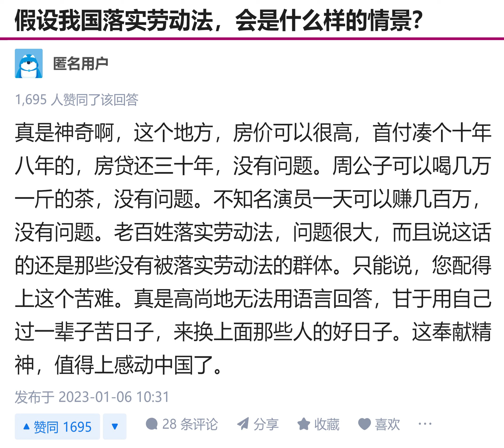小粉红地狱笑话系列之：贪官可以贪污腐败，骄奢淫逸。人民却连享受劳动法规定的待遇都不可以【假设我国落实劳动法，会是什么样的情景？】